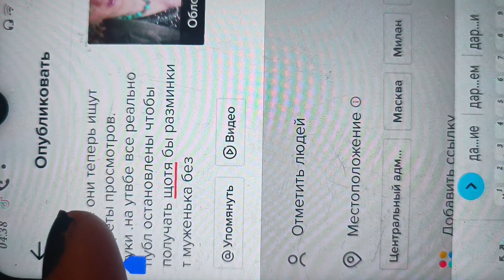2 марта 2023 г.